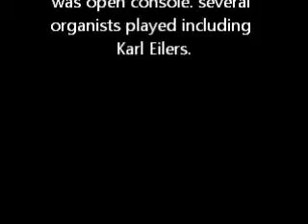June meeting of the Land O Lakes Theatre Organ society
Dave Krean & Karl Eilers play the wurlitzer organ